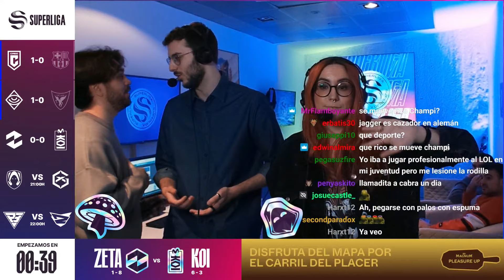GUASONES VS UCAM ESPORTS - JORNADA 10 - SUPERLIGA - PRIMAVERA 2024 - LEAGUE OF LEGENDS